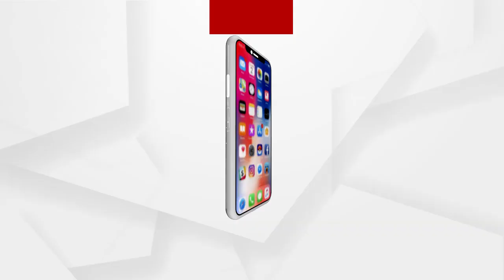ମାର ହତ୍ୟା ଯେ କେବେ ପୁଅ କରିପାରେ ଏହା ବିଶ୍ବାସ ବାହାରେ ।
ମାର ହତ୍ୟା ଯେ କେବେ ପୁଅ କରିପାରେ ଏହା ବିଶ୍ବାସ ବାହାରେ  । କିନ୍ତୁ  ମା ର ନିର୍ଯାତନା ସହି ନପାରି ମା କୁ ଦୁଇ ନାବାଳକ ପୁଅ ପିଟିପିଟି ହତ୍ୟା କରିବା ଘଟଣା ସାରା ରାଜଧାନୀରେ ହଇଚଇ ସୃଷ୍ଟି କରିଥିଲା । ସେପ୍ଟେମ୍ବର 16 ତାରିଖ ଦିନ ରାତିରେ ମା ସହ ବଚସା ହେବା ପରେ ମା ମୁଣ୍ଡକୁ ଲୁହା ରଡ ରେ ଆକ୍ରମଣ କରିଥିଲେ ଦୁଇ ପୁଅ । ପରେ ଉଭୟେ ଘଟଣା ସ୍ଥଳରୁ ଫେରାର ହୋଇଯାଇଥିଲେ । ପୋଲିସ ସିସିଟିଭି ଫୁଟେଜ ଆାଧାରରେ ଉଭୟଙ୍କୁ ମାଷ୍ଟର କ୍ୟାଣ୍ଟିନ ଛକ ନିକଟରୁ ଗିରଫ କରିଥିଲା ।